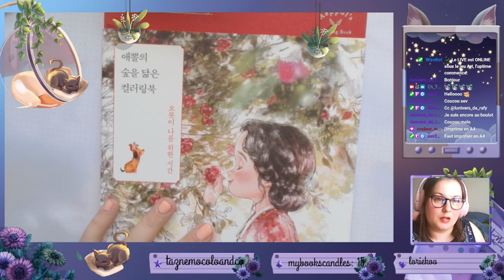Replay du 7 Juillet 2023